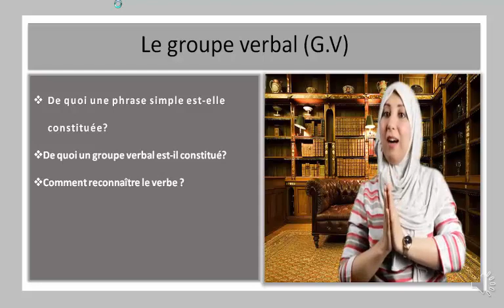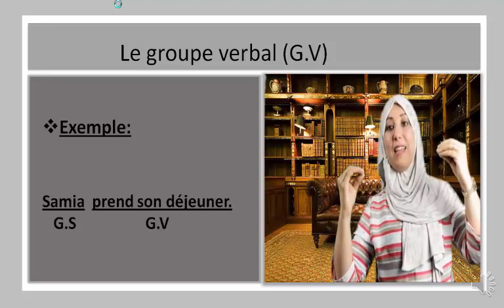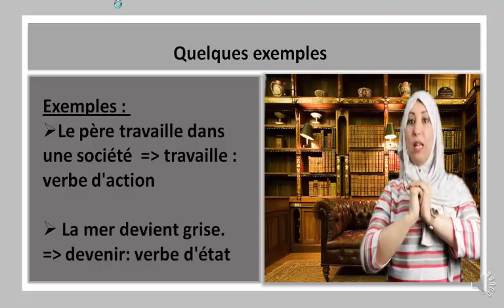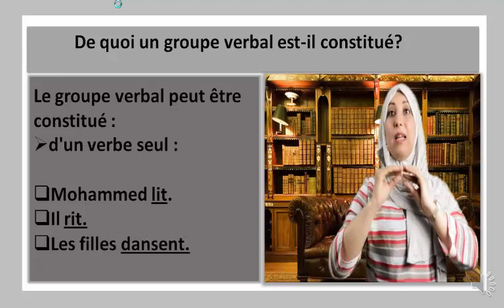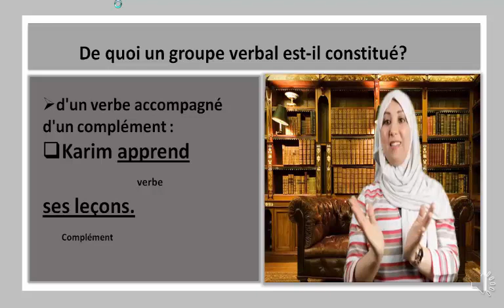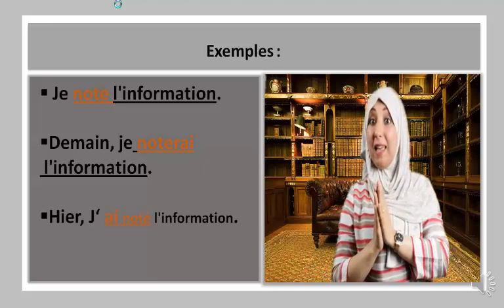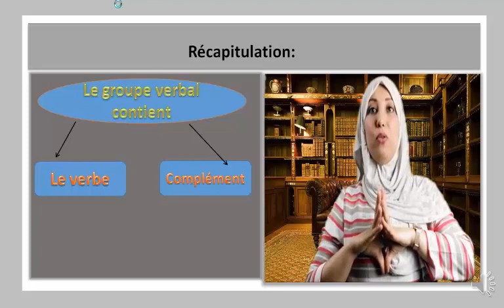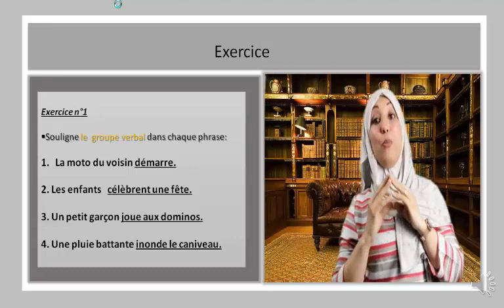COURS Français I Groupe Verbal I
Apprends à repérer le groupe verbal dans une phrase.
3ème année de l'enseignement primaire  L'arbre aux mots